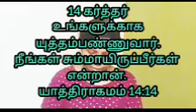October 13 Today's Bible Verse 📖✝️ Mrs.Sasiraniarulraj